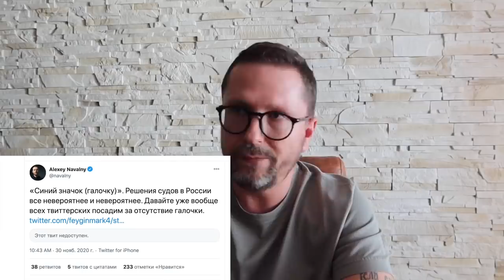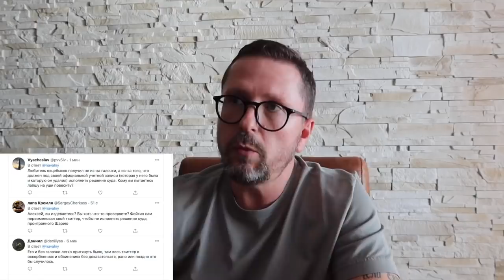Может Навальному нравится выглядеть ослом?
Дело о "загадочной синей галочке" от выдающегося юриста Навального